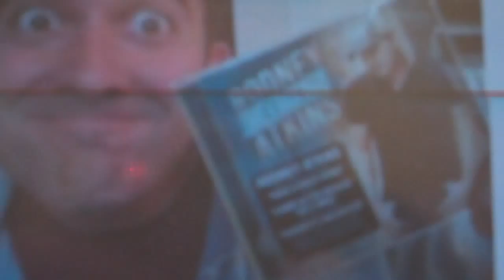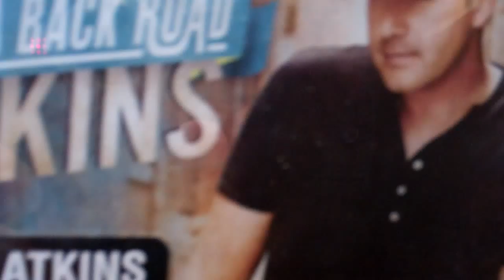The Wake Up Call Daily Promo 9/22/11